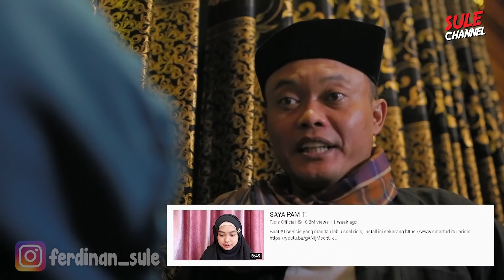SULE PAMIT.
iseng-iseng ikutan yang lagi ramai-